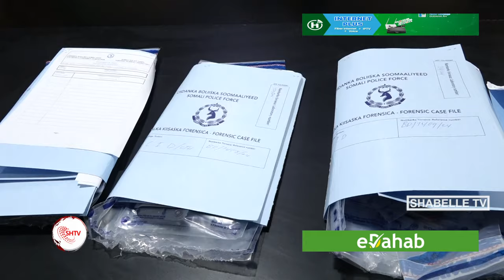Wafdi ka socday Dowladda Turkiga Iyo Midowga Yurub oo booqasho ku tagay Xarunta.....................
Wafdi ka socday Dowladda Turkiga Iyo Midowga Yurub oo booqasho ku tagay Xarunta Dambi baarista Ciidanka Booliska Soomaaliyeed ee C.I.D.